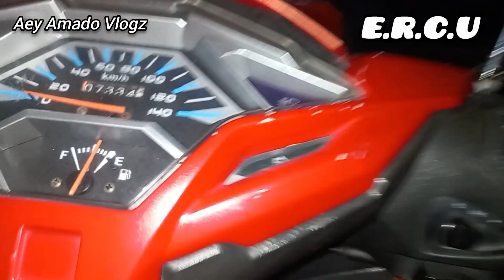WALANG PAMBILI NG GAMOT NATULUNGAN NATIN